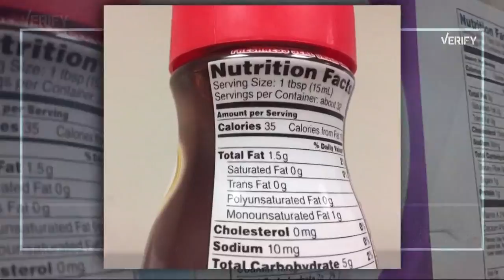Verify: Can coffee pack on extra pounds?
Can coffee pack on those pounds?